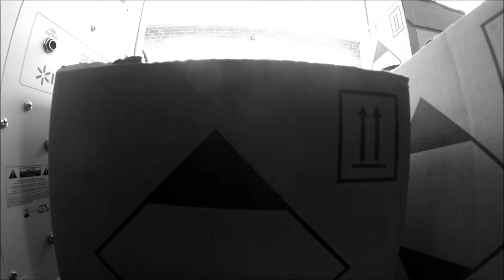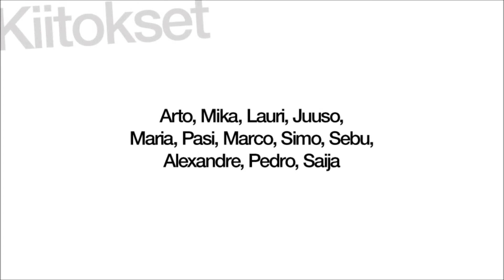Psyke TEC & Acton HRC TMF painting graffiti, Kalasatama, Helsinki, May 2013